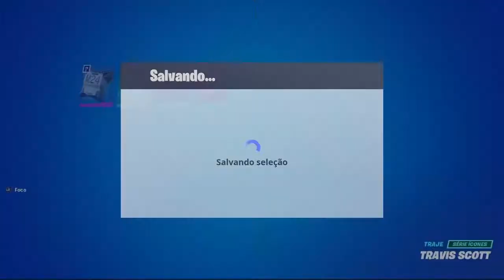FESTA ROYALE! FORTNITE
TESTANDO O MODO FESTA ROYALE.